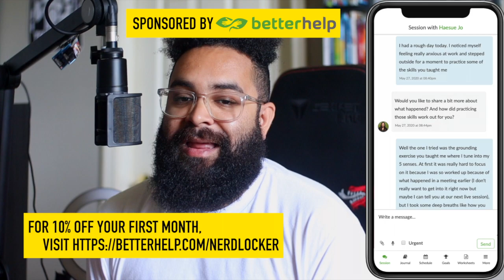INVINCIBLE SEASON 2x03 BREAKDOWN & DETAILS YOU MISSED!! [SPOILERS]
Talk about a weird episode, are we right?! Not only was there a random narrator, but we also got two episodes in one? We cut to credits only 20 minutes in to get an extended post-credits scene that left us with more questions than answers. The animation, voice acting (in the first part) and the plot were well-paced in this episode compared to last week. Jump into it all with us and more on this episode of the Nerd Locker Podcast!

Get your own True Classic Tee and never wear a boxy shirt again!

Start your own podcast with Anchor!